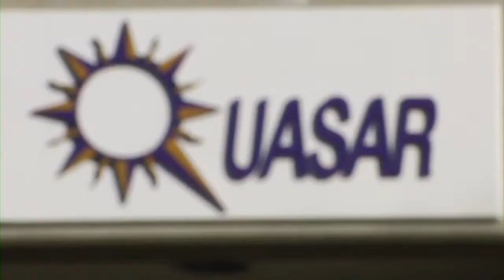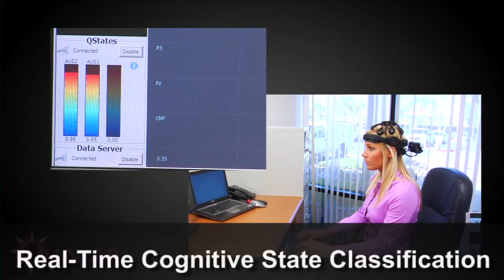Wearable Sensing Dry Electrode EEG Technology Using QUASAR's Dry Sensor Interface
An intro to the dry electrode EEG technology developed by QUASAR, licensed and sold by Wearable Sensing of San Diego, CA.

These EEG headsets featuring active dry electrodes are wireless, comfortable--and deliver research-grade signals in real-world environments.